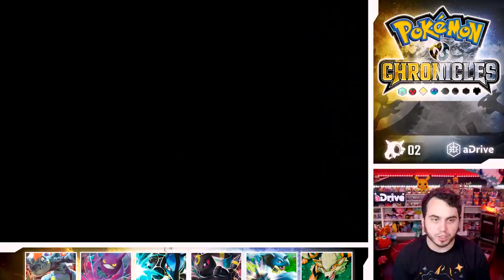ROAMING BEASTS and CHUCK with BUFFS!! Pokemon GS Chronicles Nuzlocke - Ep07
Headed to Cianwood and Olivine City to take on Chuck and more!
The Legendary Beasts are Roaming and we've got a fighting master to beat!

Pokemon GS Chronicles is a modified version of Pokemon Gold and Silver that takes a lot of inspiration from HGSS and Crystal. This game features a ton of improvements like a new story, Mega Evolutions, New Megas, and much more! HGSS is one of my favorite games of all time so I'm very much excited to enjoy this new Johto adventure in Pokemon GS Chronicles!